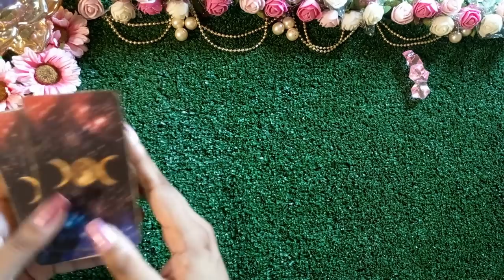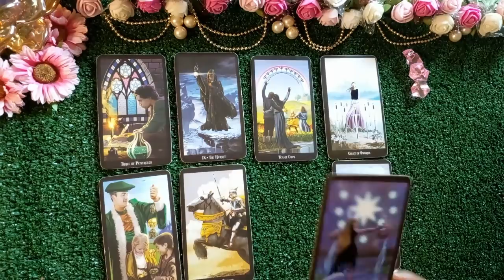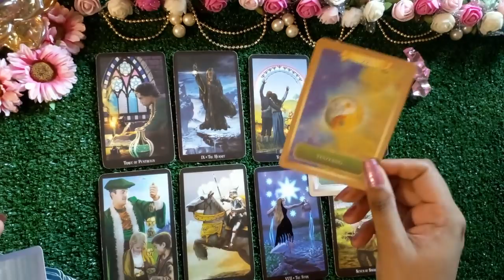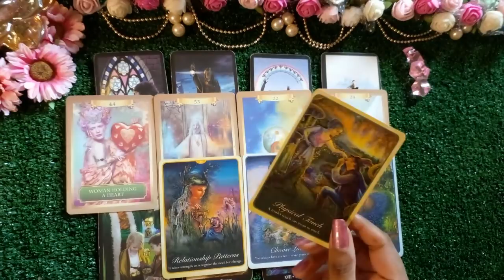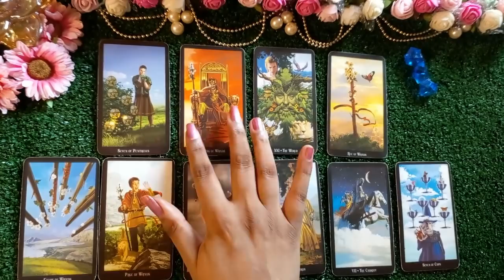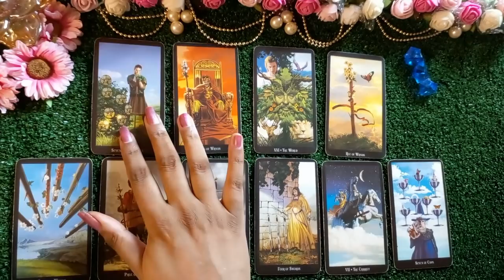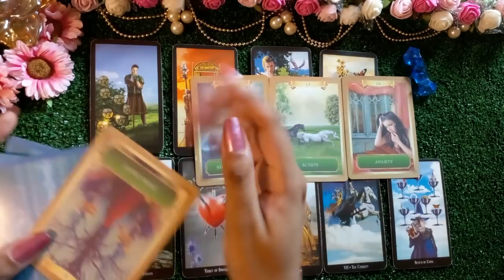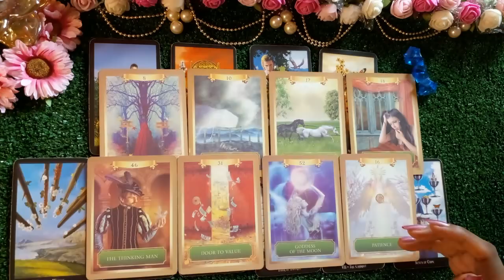PICK A CARD|FUTURE SPOUSE REACTION IF SEE SOMEONE FLIRTING YOU|HUSBAND FIRST IMPRESSION LOVE HINDI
blessings tarot
PILE 1 =  1:05
PILE 2 =  11:55